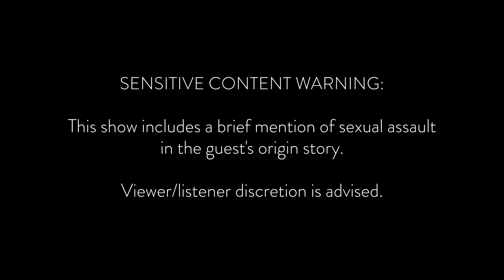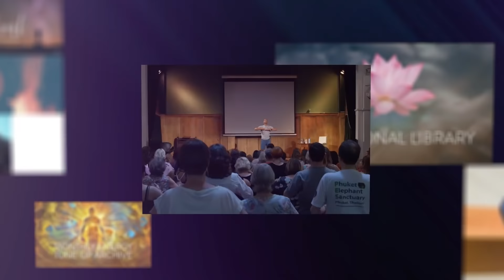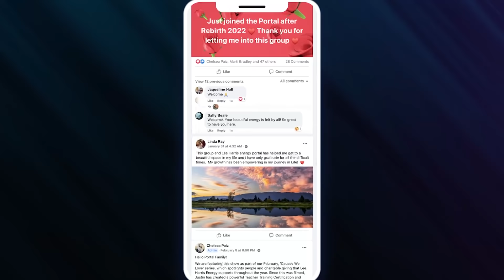Impact the World - Colette Baron-Reid: Creating a Safe Space for Transformation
Colette Baron-Reid is a bestselling author, internationally acclaimed Oracle expert, spiritual intuitive, personal transformation thought leader, educator and speaker. She is also host of “Inside The Wooniverse,” a weekly podcast series that uncovers personal stories of spiritual awakening and transformation. With over 30 years of experience on global stages, television, radio and film, Colette’s greatest joy is teaching people they can have a direct and personal dialog with the Universe to help them create their best lives.

In this show, filmed in March 2022, we learn:
*How spirit first came into her life and how she learned symbolism.
*The journey Colette has had with addiction and recovery.
*What she is experiencing and feeling around current world events.
*What she does to reset to avoid empathy overload.
*Why she is bringing music back and more about her new podcast.

Sensitive Content Warning: This show includes a brief mention of sexual assault in the guest's origin story. Viewer/listener discretion is advised.

Join Lee and The Portal, his monthly members' community to connect more deeply with Lee, The Z's and other like-minded people. Each month you will have access to a host of wellness tools that include: Live Energy Tune-Up Broadcasts from Lee, free monthly mp3s, Body Energy Updates from Steven Washington, a members only community forum, and special discounts.

The views and opinions expressed by guests of Impact the World are their own and do not necessarily reflect the views or position of the host, of Lee Harris Energy LLC, or its staff or management. Any content provided by our guests are of their opinion and are not intended to malign any religion, ethnic group, club, organization, company, individual or anyone or anything.